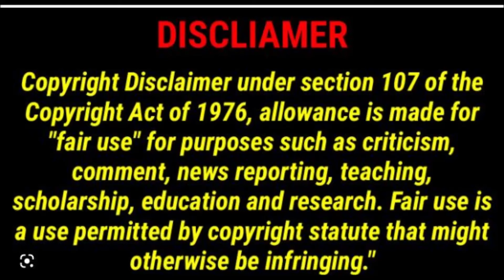The Murder at the Vicarage - Agatha Christie